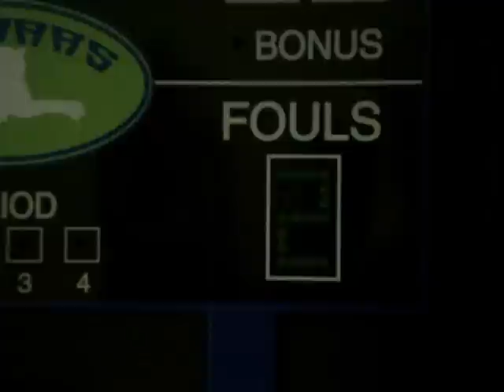Rumour Has It- An American Girl Music Video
ADELE!! I love her!! Enjoy! This took like A MILLION pics and TONS of time to make! It turned out really well though.

I AM entering this in unodosginger's contest; wish me luck!!

Btw, at 0:56, Sonali's shoes were really bothering me, so I had to take them off :)